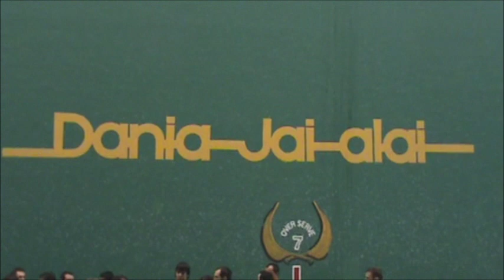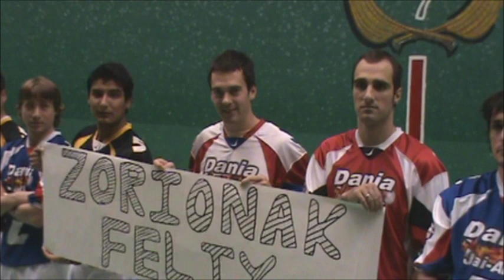Felix-eri Agurra - Dania Jai Alai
Dania Jai Alai-ko pelotarien agurra Felix haundiari